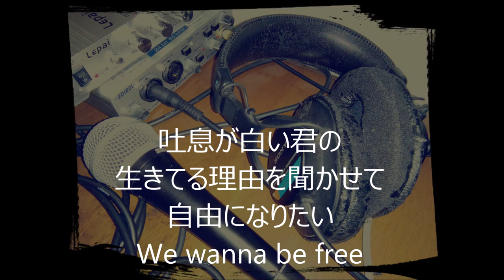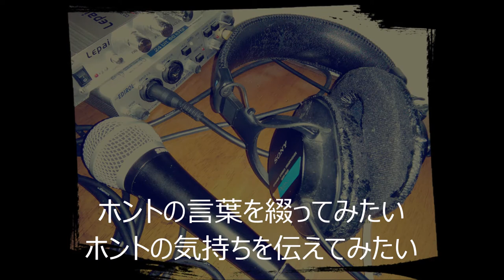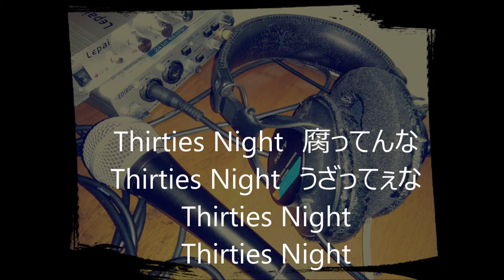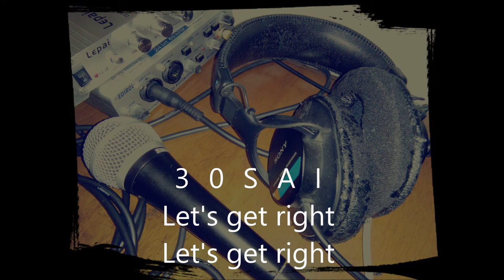三十歳の夜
Rap by MC Takanori
Beat by DJ Takanori

3　0　S　A　I
Ready go, let's get night

Thirties Night　腐ってんな
Thirties Night　うざってぇな
Thirties Night　Thirties Night

思えばいつから大人になった
お前はいつから大人になった
心を捨てた　覚えはないが、
それならどうして　すれ違う？

吐息が白い君の
生きてる理由を聞かせて
自由になりたい　We wanna be free
15の俺らの真実

クソ　やることないから手首を切った
パンクとラップとファンクを聞いた
愛するフリと作り笑い
何にも意味が見つからない

Midnight　今だ逃げだそう
昨日の傷を癒しに行こう
行きたい場所？　どこ行こう？
15の俺らの逃避行

ホントの言葉を綴ってみたい
ホントの気持ちを伝えてみたい
希望の歌を、歌っていたい
自由を手にするその日まで（Fight）

ボブ・マーリィのモノマネをし、
パブリック・エネミーにマジ惚れ込み
尾崎豊をさっきから聞いてる
さっきから気分は On the Kid

拝啓、15のクソガキ
大抵、自分に嘘つき
やり過ごしてるんだろ毎日
飽きて来ただろ、そろそろ

誰　にも縛られたくないなら
戦え　立ち上がれ　勝ち取れ　マイメン
たけど覚えていてくれ
暴力はなしでやろう

3　0　S　A　I
Let's get night
Let's get night

3　0　S　A　I
Let's get right
Let's get right